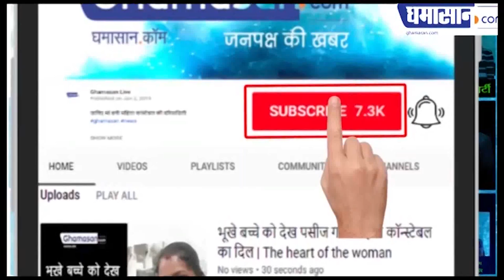YouTube VS TikTok Controversy के बाद Carry Minati फिर आए सुर्खियों में, "Yalgaar" Video हुआ Viral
फेमस युटयुबर कैरी मिनाती हमेशा ही अपने वीडियोस को लेकर चर्चा में बने रहते हैं हाल ही में कैरी मिनाती उस वक्त सबसे ज्यादा चर्चा में आए थे जब उनका वीडियो यूट्यूब वर्सेस टिक टॉक सोशल मीडिया पर जबरदस्त सुर्खियां बटोर रहा था

कैरी की वीडियो सामने आने के बाद कई लोगों ने सपोर्ट कर रहे थे तो कई लोग उनका विरोध भी कर रहे थे वही यूट्यूब ने तो अपनी पॉलिसी के अगेंस्ट बताते हुए इस वीडियो को हटा भी दिया था हालांकि बाद में इस पर कैरी मिनाती ने अपनी सफाई भी दी थी